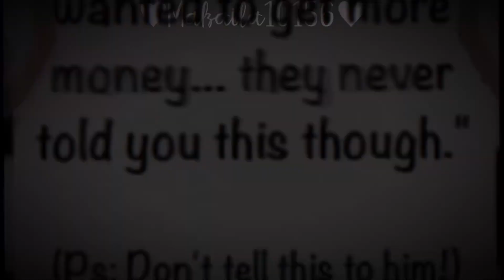Cry ♡ Danganronpa: Future Despair ♡ Chapter 7 Motive/Bonus Scene (1/2) ♡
Welcome… to Danganronpa: Future Despair!

25 students get selected to go to the prodigious Hope’s Peak Academy, but what happens when it’s revealed that… IT’S A KILLING GAME?! Follow Reo Takahashi as he goes alone on his journey to find the mastermind, and escape the killing game! (With help from others sometimes.)

Will he and the others suceeed? Or will all of them fall into despair and end up killing each other? Find out on…

Danganronpa: Future Despair!

Notes: Reo and Takashi talk before his execution... however the note Takashi gave was the motive for this chapter, where Reo finds out the truth about his family. This throws his off tremendously, and will for the remaining of the killing game... (mostly next chapter though.)

Cast in this video:
Reo Takahashi: Ultimate Strategist (He/They)
Takashi Abe: Ultimate Data Architect (He/Him)

Ib: None.